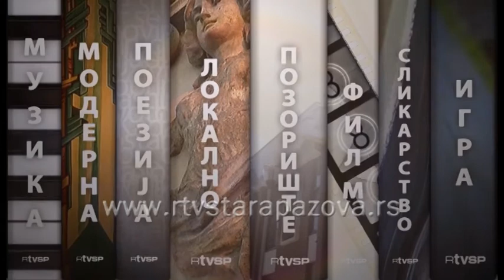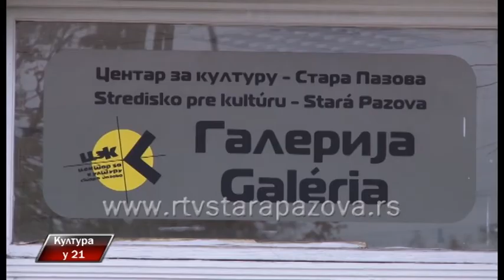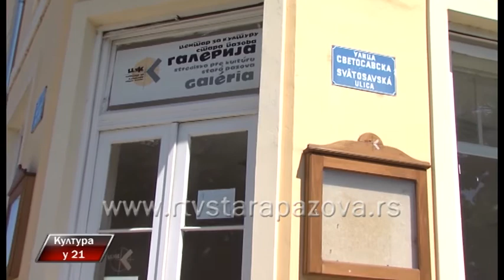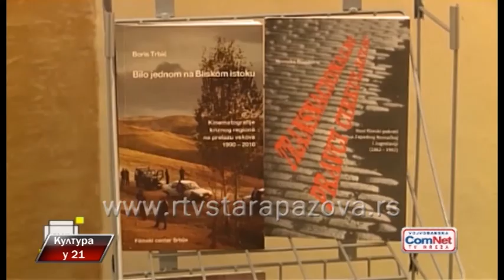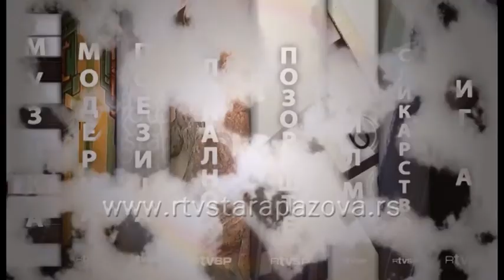Kultura u 21, 261 emis